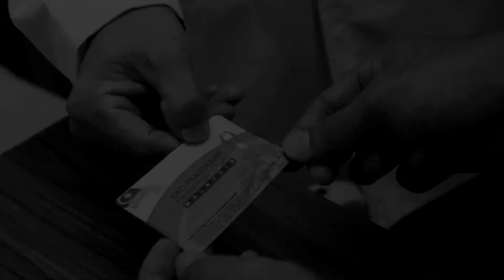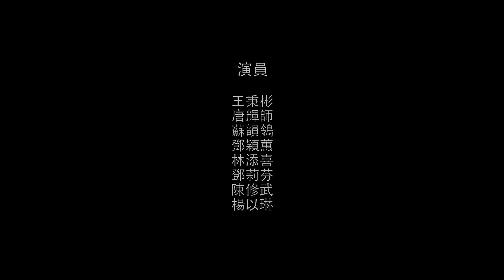2012年 好人好事公益短片大赛《好共鸣》奖－生命，延續